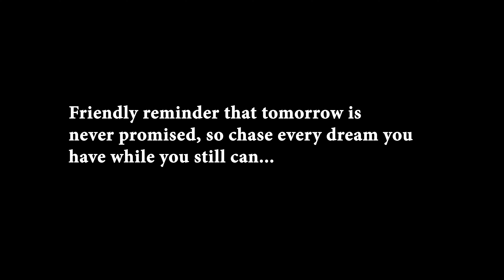CRAZY Yamaha MT-09 Highway Run! | Pure Sound [4K]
Tomorrow is never promised, so chase every dream you have while you still can.